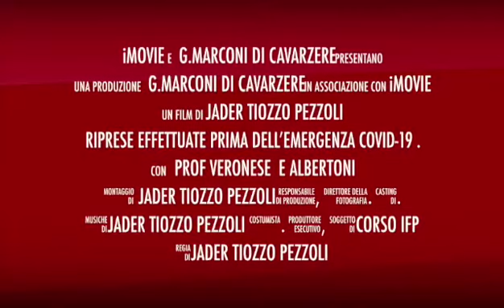IeFP Operatore alla riparazione dei veicoli a motore 2020_21